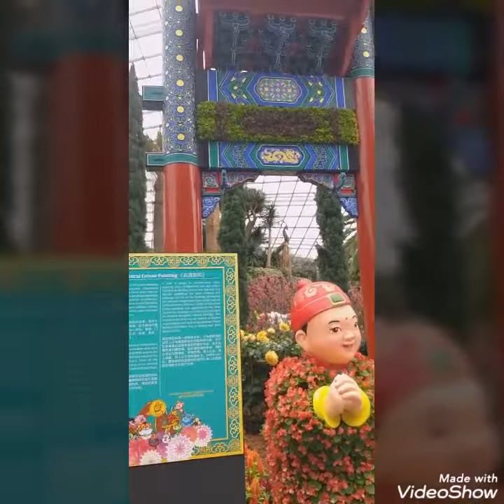SINGAPORE'S BEAUTIFUL INDOOR/ FLOWERDOME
Explore inside Flowerdome..Enjoy looking the beauty of the flowers and everything..